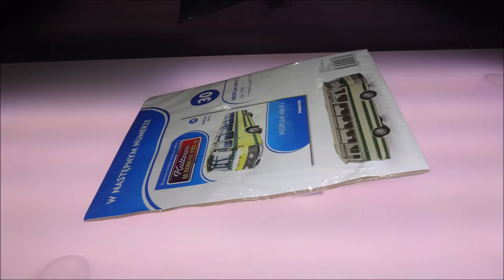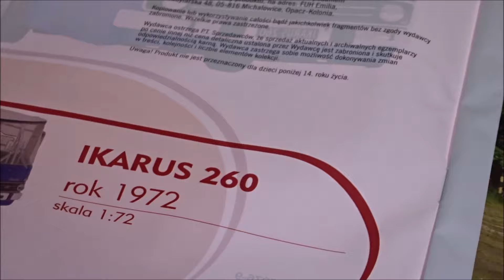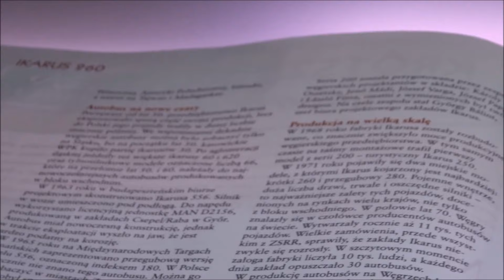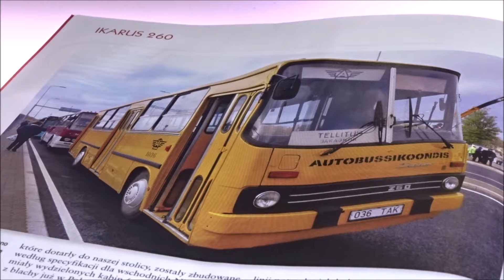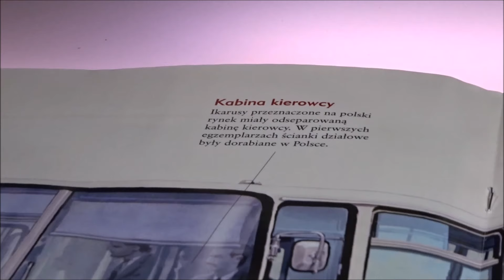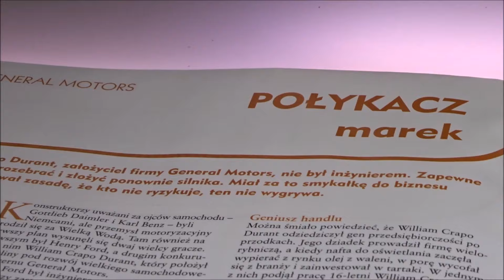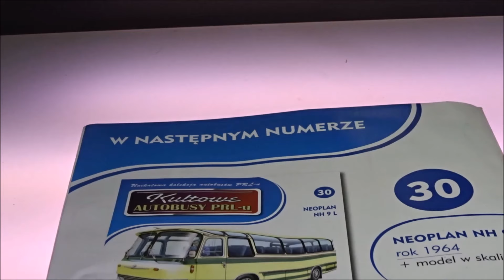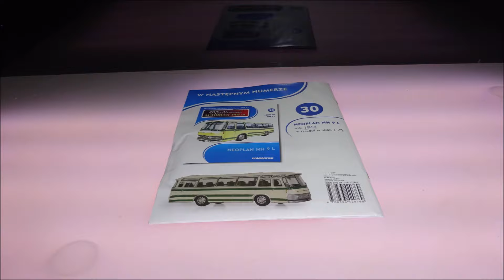Deagostini - Kultowe Autobusy PRLu - Numer 29 - Prezentacja - Ikarus 260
Deagostini
Kultowe Autobusy PRLu
NUMER 29 :
Ikarus 260
CO W FILMIE:
** 0:04 - Wstęp
** 0:51 - Model
** 4:37 - W Numerze
**16:03 - Podsumowanie
**16:56 - Koniec
s3-LTEd+